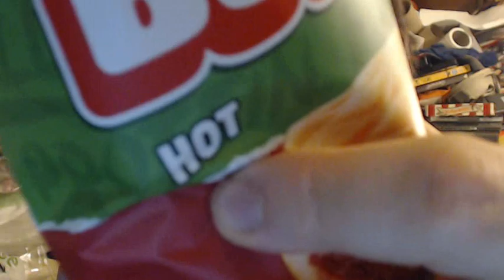Snack StASH - Peperami Pizza Buns(5-18-23)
Peperami have some new snack out in UK stores, so Ash gives them a try.